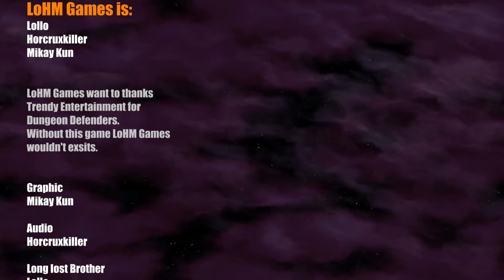Let's Play Splinter Cell Blacklist [#12] Op - Gegner !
FSK 18

In diesem neuen Projekt, werdet Ihr gemeinsam mit mir, Horcruxkiller, das neuste Abenteuer von Sam Fischer erleben.

Schaut Euch, falls Ihr es Euch noch nicht angesehen habt, auch Splinter Cell Conviction an. Ihr findet es auf unserem Kanal.